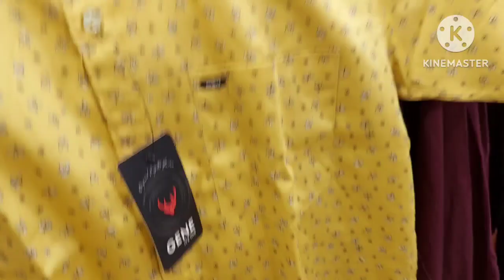Husband's birthday celebration 🎂